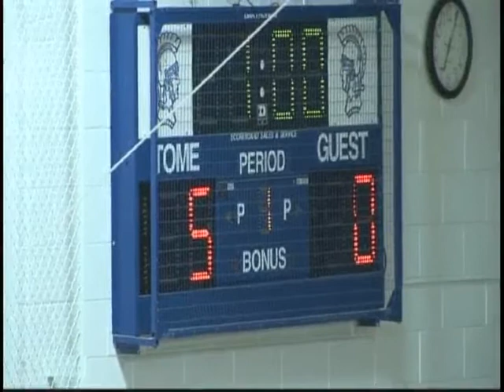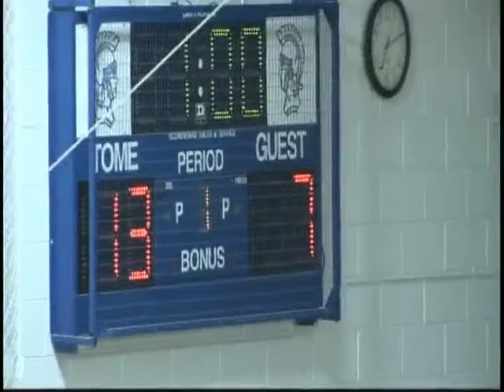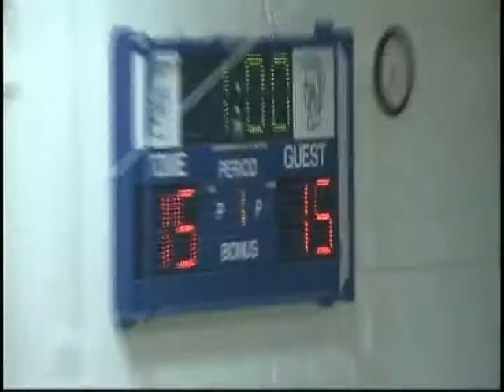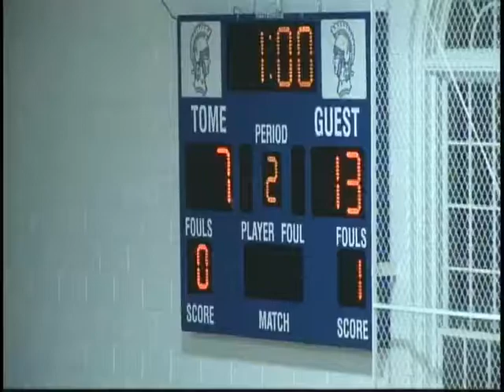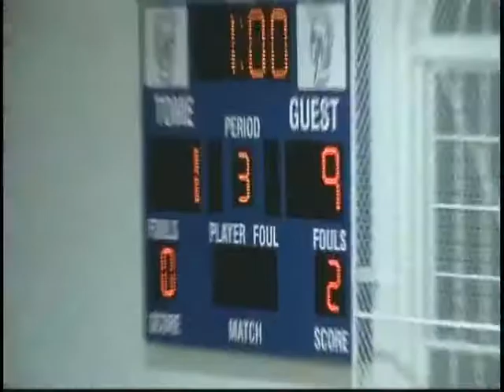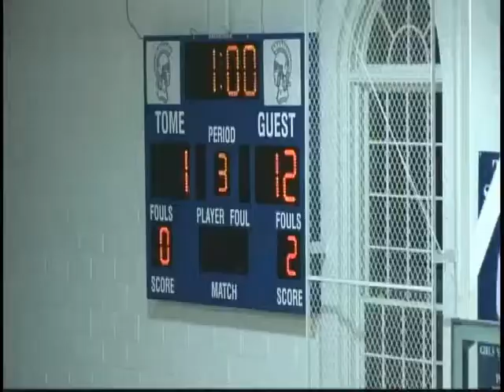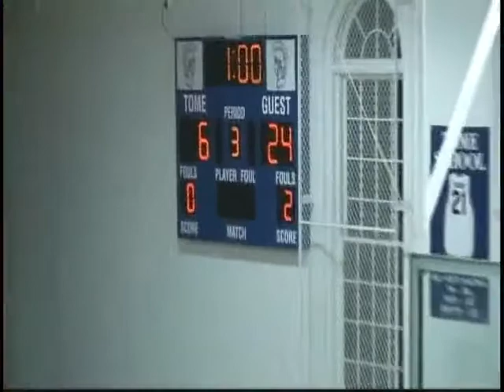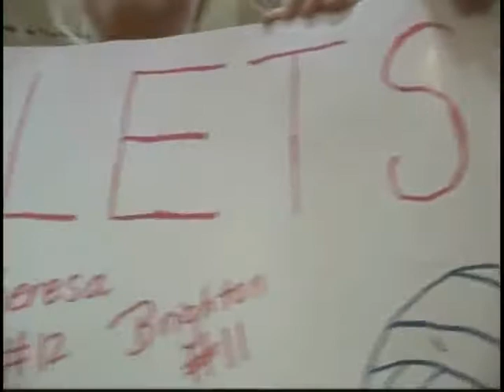2010 MIL Volleyball Championship Game